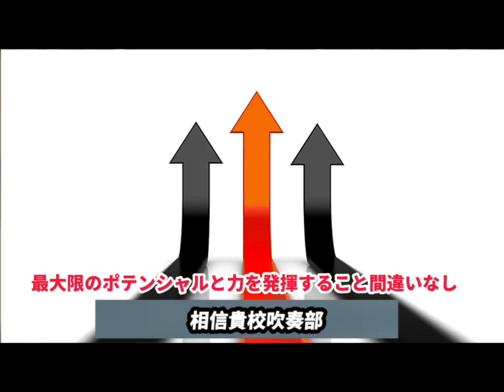京都橘高校吹奏樂部之第21集 樂器第一次背上身，橘色風暴高登陸台灣傳奇#tachibanatech